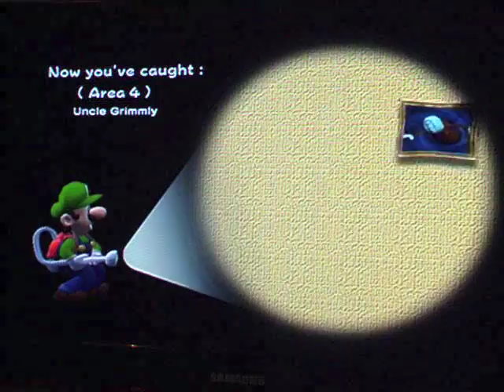lets play luigi's mansion part 16 Booser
in this vid we find the last boo and then take on the final boss, who is holding our brother captive, we good prevail over evil, stay tuned to find out, also sniperhobbit joins in halfway through yayyy, enjoy